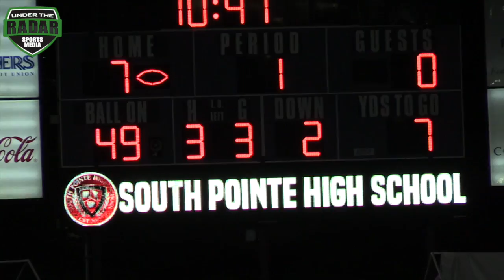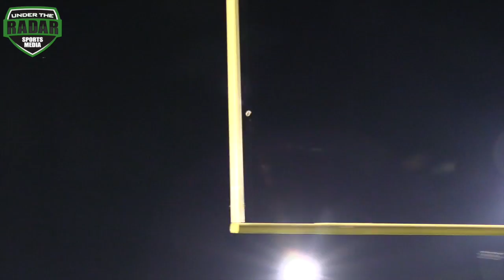🔥🔥 Nationally Ranked South Pointe (SC) ends Shelby (NC) 26 Game Winning Streak - UTR Highlight Mix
🔥🔥 Nationally Ranked South Pointe (SC) ends Shelby (NC) 26 Game Winning Streak  in 25-0 Shut Out UTR Highlight Mix